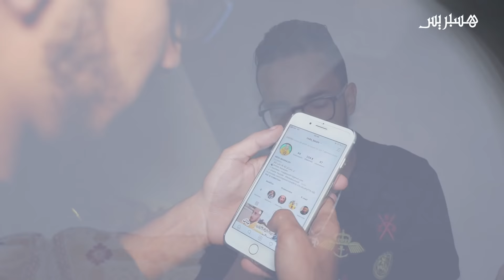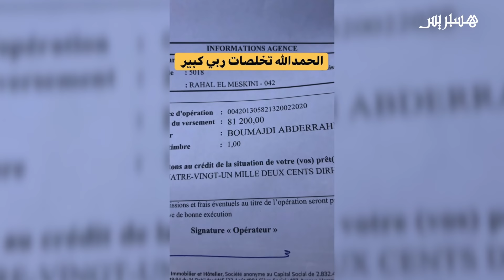رضا بوم: هذا هو المشكل الكبير لي خلاني نغبر...وانا مكانسعاش المتابعين هوما لي ساعدوني